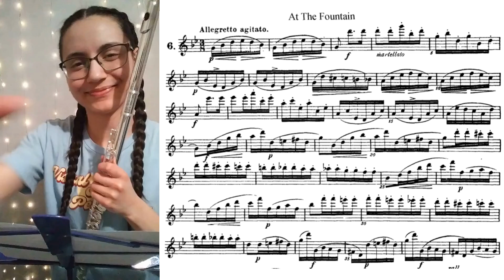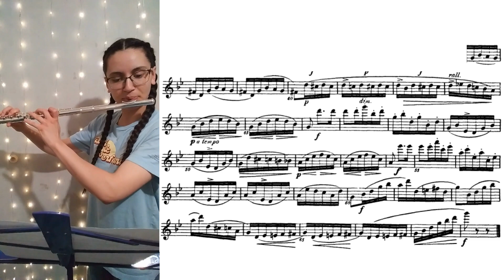Köhler 25 Romantic Studies No. 6- At the Fountain